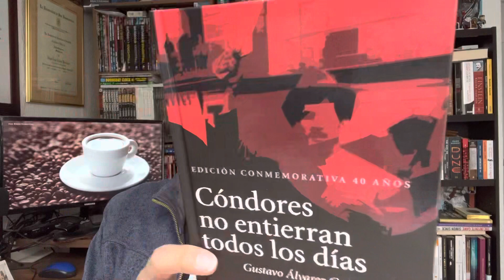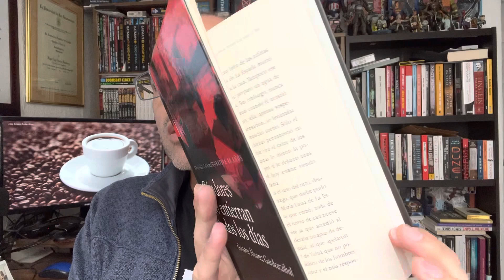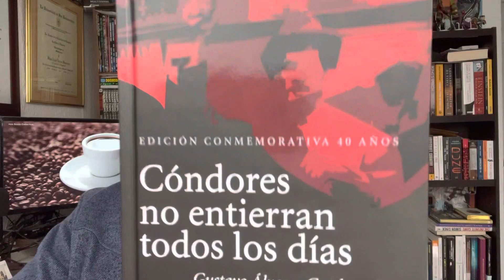Cóndores no entierran todos los días - Gustavo Álvarez Gardeazabal. La violencia cambia de dueños.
Este libro del autor vallecaucano relata un período en la historia de Colombia que literalmente se denominó “la violencia”.

Que no se lo cuenten, a leer.